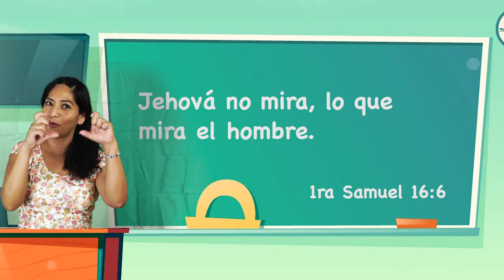Historia de David y Goliat // Escuelita Biblica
En nuestra nueva sección del canal, les traemos la HistoriaDeDavid esperemos les guste y sea de bendición para todos ustedes.